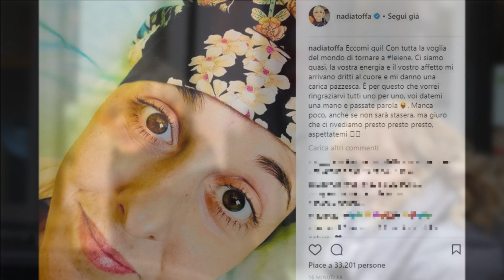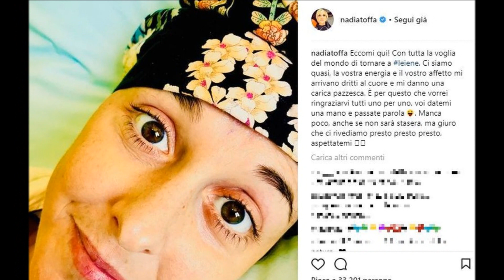NADIA TOFFA: POCO FA E' ARRIVATA LA NOTIZIA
Nadia Toffa, amatissima conduttrice de "Le Iene"..